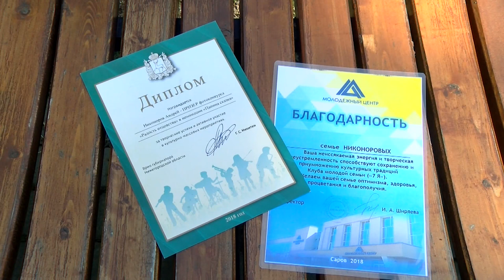День отца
Каждое третье воскресенье июня в России отмечают День отца.